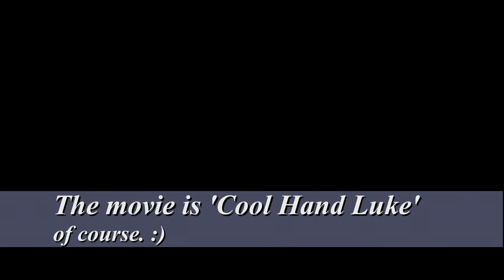How I feel About Leg Day Workouts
With apologies to Cool Hand Luke fans...you see this coming...